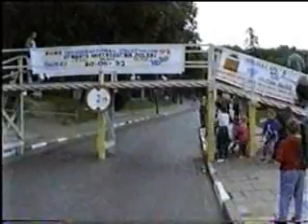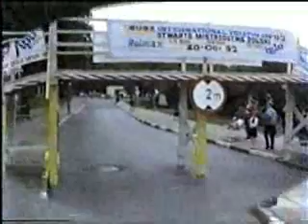Susz - Mistrzostwa Polski w Triathlonie - 1993 rok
W filmie można zobaczyć nieistniejące już budynki oraz wiele innych ciekawych rzeczy, które z biegiem lat zniknęły z miasta.